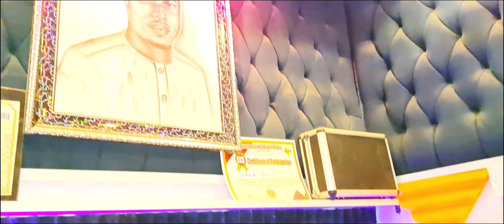SABAN VIDEO QASIDAR KASHIFAL BALWA DAGA AL,KALAMIN SAYYADI EL BASH NA FADIMA